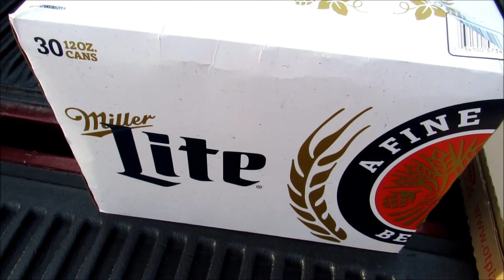FRIDAY NIGHT PIZZA & BEER ~ ROCK ON!!!!!!!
This was a pizza given to me from the owners of the co.I work for as they know I love jalapenos on my pizza :-) After this we went to Toys R Us to get toys and take them to the Fairgrounds near my work to donate to those in need for Christmas :-) The owners of the co.I work for are beyond AMAZING in more ways than one :-) Have a great weekend :-) ROCK ON!